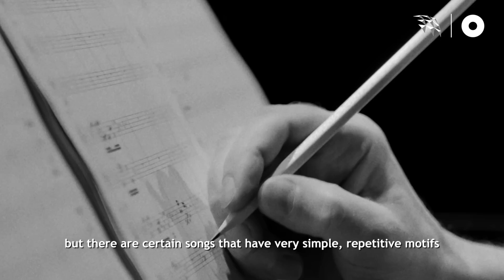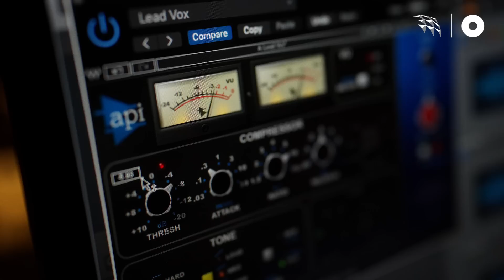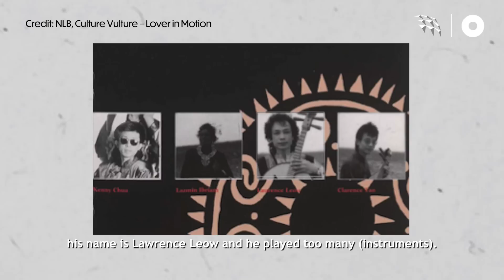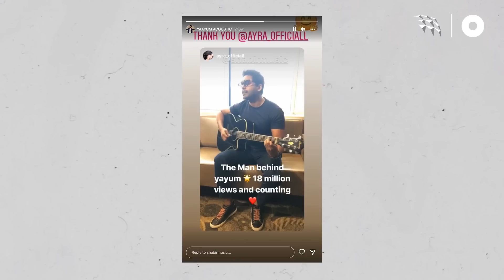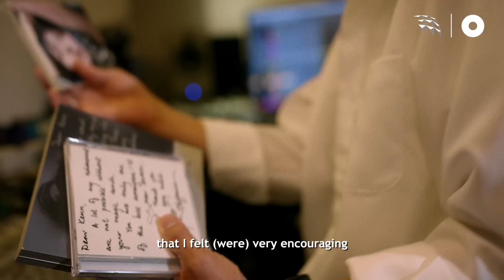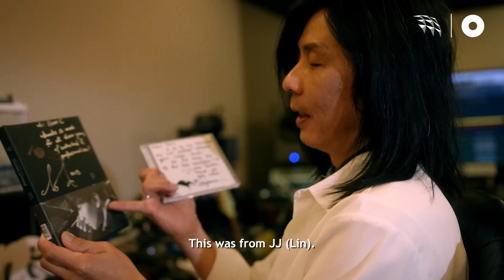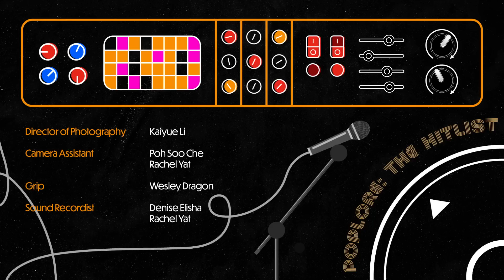The Men Behind Top Hits From Stefanie Sun, JJ Lin and Yaayum யாயும்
What's it like to produce Mandopop hits for A-listers like JJ Lin and Stefanie Sun? What does it take to go from winning Vasantham Star to getting 150 million streams for viral hit Yaayum யாயும் in a Kollywood blockbuster? Ultimately, what do these two hit-makers have in common?

In a collection of interviews with Singapore’s breakout stars, we discover the past, present and future of our local music scene. This episode features the stories and hits from record producers Shabir நகரகவி and Kenn C.

Poplore: The Hitlist is a three-part video series about music in Singapore commissioned by Esplanade Offstage and produced by OGS.